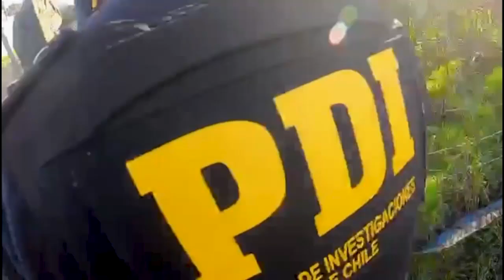Dos detenidos por drogas y tenencia de armas, deja operativo Pdi en Quellón.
Mediante las irrupciones se logró incautar cerca de 60 gramos de cannabis sativa, más de 80 gramos de clorhidrato de cocaína, 7,99 gramos de Ketamina y 0,67 gramos de cocaína base, cuyo avalúo bordea los 2 millones de pesos.